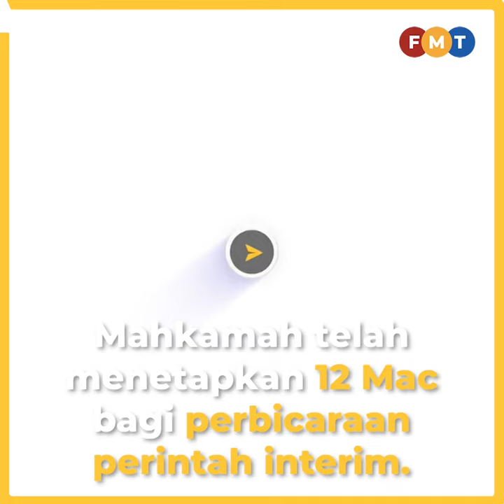Puad Zarkashi akur pada perintah mahkamah, turunkan hantaran Facebook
"Ya, ia dikeluarkan semalam," - Puad Zarkashi